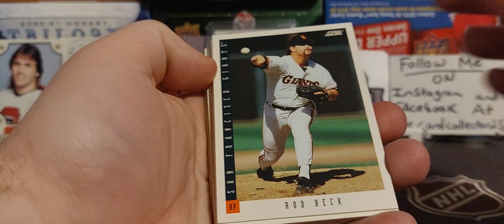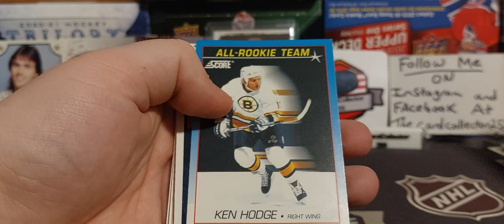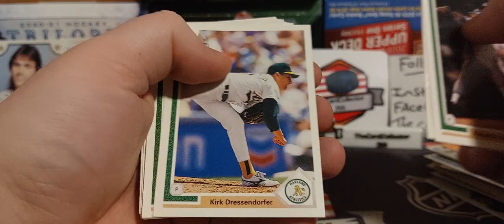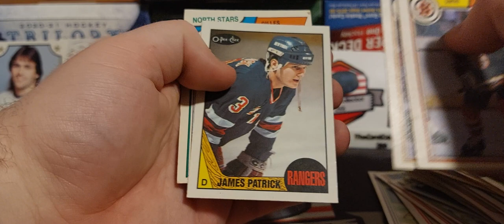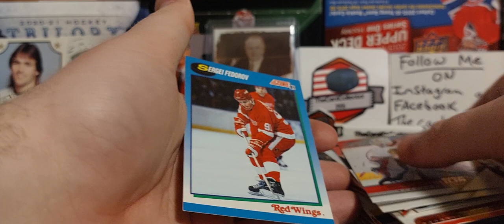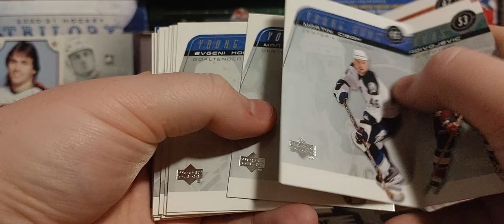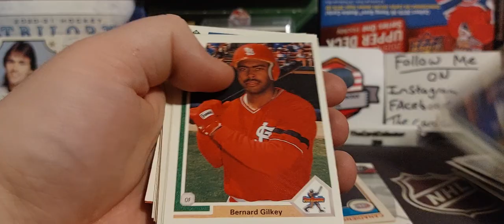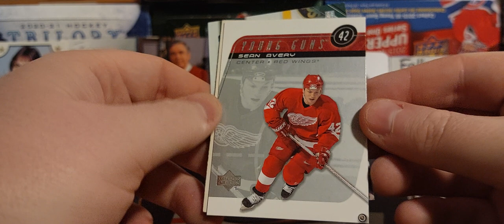Buying a local collection from a elderly lady hockey cards sports cards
TheCardCollector255
      Box 374
   Redcliff alberta